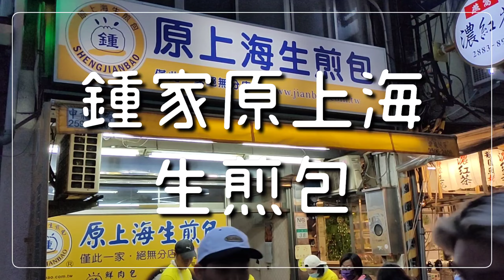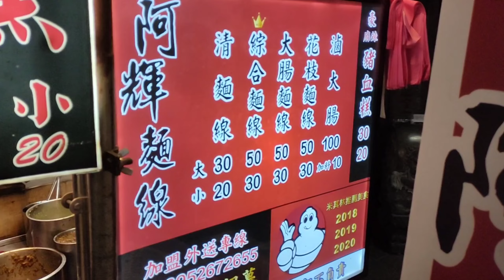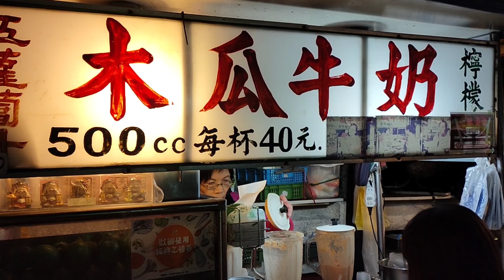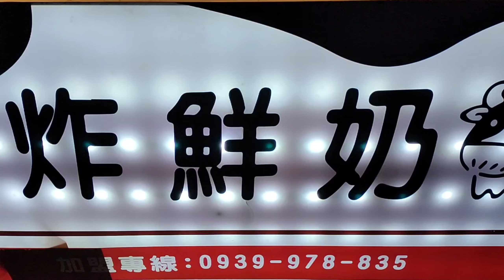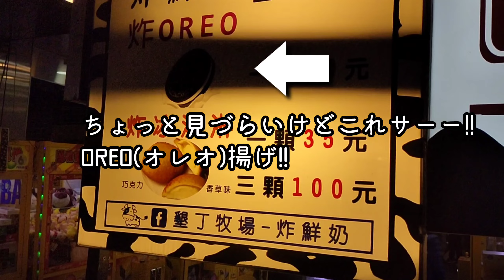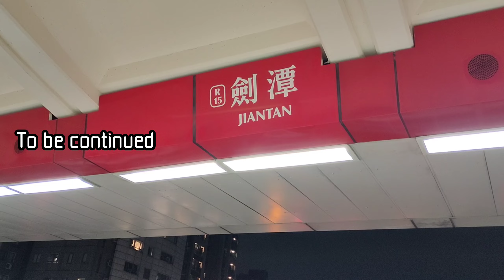【お部屋で台湾グルメ♪満腹!!士林夜市5店で食べまくり】ミシュラン選出2店でも食べたヨ♪｜鍾家原上海生煎包｜阿輝麺線｜河粉煎｜簡記木瓜牛奶(パパイヤミルク)｜墾丁牧場揚鮮奶｜沖縄人の台湾生活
鍾家原上海生煎包/Zhong Former Shanghai Pan-Fried Bun
111台北市士林區小東街38號
No. 38號, Xiaodong Street, Shilin District, Taipei City, 111
Open　Thu.-Tue. 15:00-21:00
Close　Wednesday

阿輝面線
111台北市士林區大南路52號
No. 52號, Danan Road, Shilin District, Taipei City, 111
Open　Mon.-Sun. 15:30-23:30

河粉煎
111台北市士林區文林路101巷
Lane 101, Wenlin Road, Shilin District, Taipei City, 111
Open　Mon.-Fri. 16:00-24:30　Sun.-Sat. 16:00-01:30

簡記木瓜牛奶
111台北市士林區大南路84號號
111, Taipei City, Shilin District, Danan Road, 84號號
Open　Mon.-Sun. 16:00-24:00

墾丁牧場揚鮮奶
阿輝面線の近く

台北の士林夜市で食べ歩きです。
今回はミシュランビブグルマン選出2店、パパイヤミルク、ミルク揚げ、OREO(オレオ）揚げ
台湾旅行はもう少しの我慢ですね。。。。
今のうち旅のご用意を!!
VLLO編集

【台湾ロスの方へ!!お部屋で台湾グルメを堪能!!士林夜市を食べる動画】2021年｜地下1階フードコートにある「曽記」で食べまくり。｜マンゴーかき氷｜沖縄人の台湾生活-Ver.57-
【営業してるの!?台湾カステラ/源味本鋪の様子!?】台北士林夜市｜沖縄人の台湾生活-Ver.56-
【絶品!!台湾グルメ食べまくり】有名店から個人的お薦め店で食べまくり|タピオカミルクの幸福堂がジーパイ参戦!!|阿宗麺線(西門町)|蚵仔煎大王(寧夏夜市)えびチャーハン、カキスープ|沖縄人の台湾生活
【最悪!?士林夜市の現状】2021年1月1日の士林夜市の様子｜寂しすぎる、フードコートの現実｜沖縄人の台湾生活
【人、ひと、ヒト!!今の日本とは大違い??台北寧夏夜市】散歩気分を味わいながら台湾の今を見よう♪｜｜沖縄人の台湾生活-Ver.76-

コロナショック！観光客に1番有名な台湾士林夜市の現状が更に大変なことに‥

妄想台湾旅行VLOG【台北】台湾朝ごはんとスイーツ／信義・西門町街歩き／鹹豆漿と魚丸湯／日本女子ひとり旅